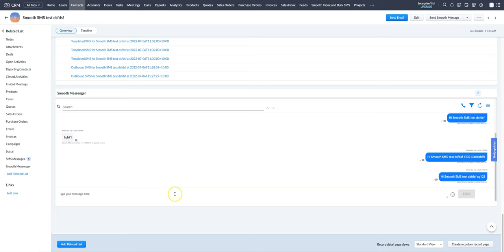Sending a 1 on 1 message